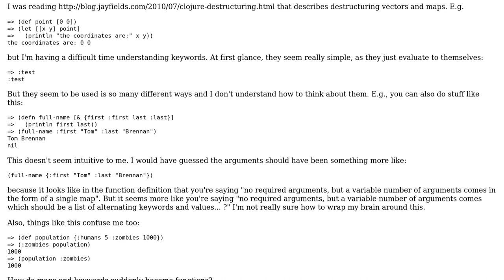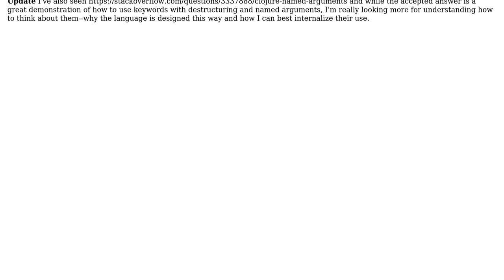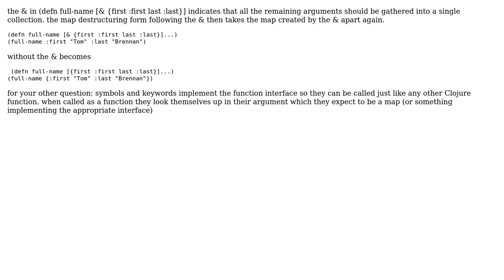Software Engineering: Understanding clojure keywords